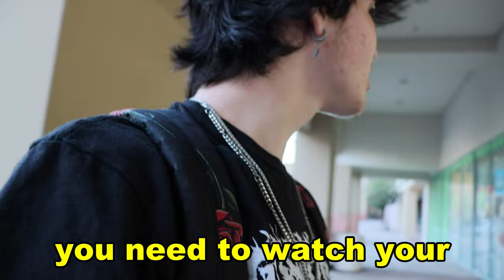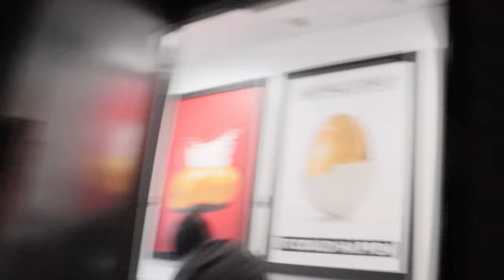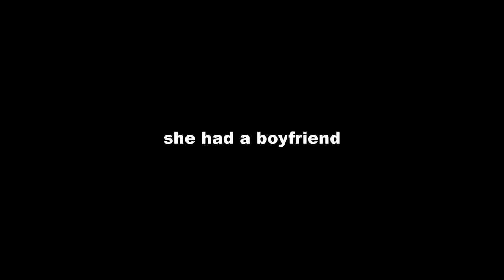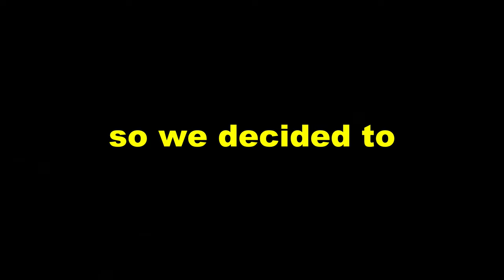SNEAKING Into Jake Paul Vs. Anderson Silva FIGHT! | Vlog 65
MAKE SURE TO TURN ON POST- NOTIFICATIONS SO YOU GET NOTIFIED WHEN A NEW VIDEO COMES OUT!!!